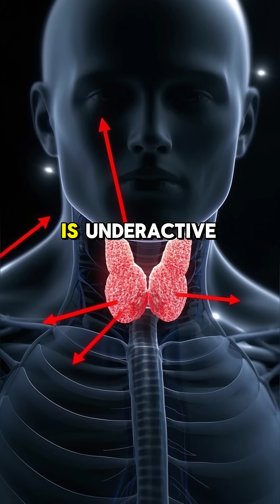5 Hidden Reasons You're Always Tired (Backed by Science)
Constant fatigue isn't just about lack of sleep.
Here are 5 lesser-known causes:

✅ Thyroid Imbalance
✅ Sleep Disorders